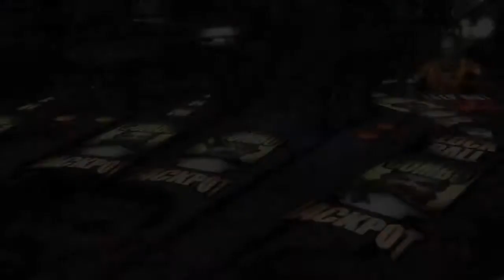The Walking Dead Pinball Launch Trailer